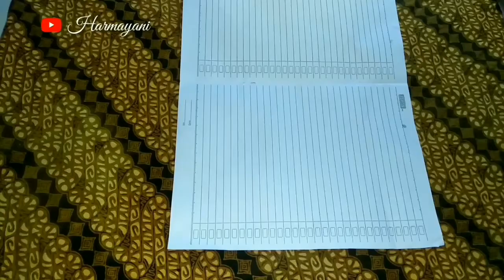Tanaman Hias Janda Bolong Viral 2020 Harga Selangit // Tanaman Janda Bolong Dari Plastik Kresek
tanaman hias janda bolong termasuk tanaman paling mahal pada tahun 2020
bagi teman yang tidak sanggup untuk membeli tanaman ini, sedangkan teman2 menyukainya

yuk kita buat sendiri dengan plastik kresek, harganya tentu jauh lebih murah dan tidak perlu perawatan juga..

untuk yang ingin tau cara membuatnya, nonton video inisampai habis ya

Semoga bermanfaat
semangat 💪
salam kreatif 🙏